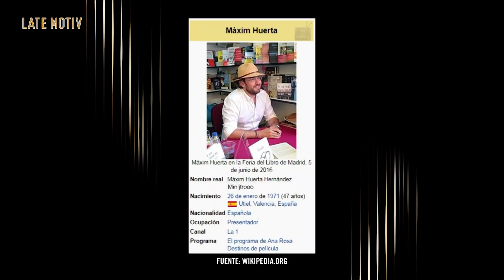LATE MOTIV - Monólogo de Andreu Buenafuente. “Aznar. La amenaza del fanstama”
Ya lo tenemos todo. El gobierno de Sánchez y la opinión de Aznar.
¡Ah! Y la última entrega de “Jurassic World”, que viene a ser como un resumen de lo anterior.